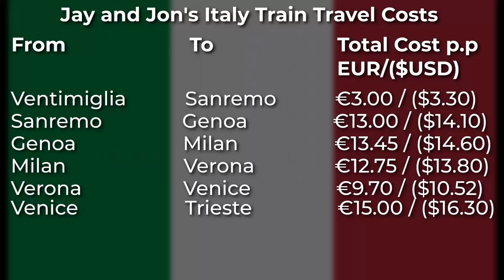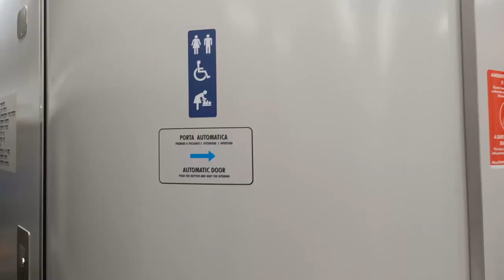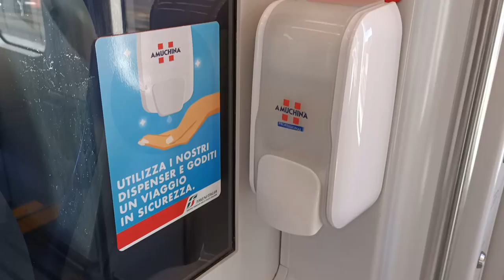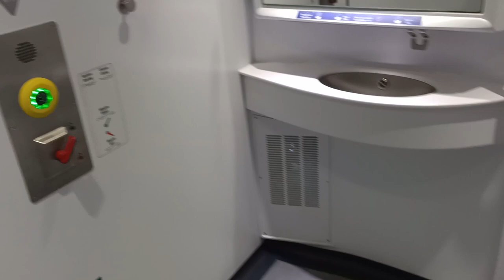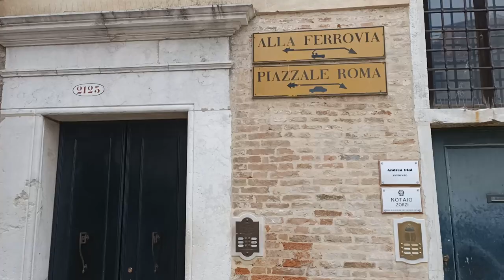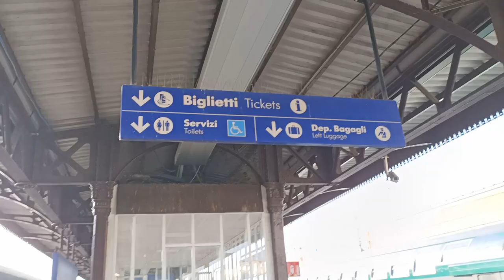How to Travel Italy by Train | Italy Travel Tips | Italy Travel Vlog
There’s nothing like watching the Italian countryside from the comfort of a train in Italy. Views of endless vineyards, snow-capped mountains and brightly painted Italian villages are some of the amazing sights waiting to be discovered. Italy was the first country in Europe to introduce high speed trains, and their rail infrastructure continues to be world-class! In this Italy travel vlog we show you how to travel Italy by train. We provide everything you need to know about Italian train travel, including Italy train costs, train amenities in Italy, how to book trains in Italy as well as plenty of Italy travel tips so you can plan an amazing Italian vacation for yourself! We also provide our first hand experience of northern Italy travel so you can see what it’s like traveling in Italy. This Italy travel video is a must watch for anyone considering travelling in Italy, particularly for train travel Italy but also for Italy backpacking and cheap travel Europe.

▶ ITALY TRAVEL BLOGS
To plan your next trip to Italy, you can find plenty of Italy travel advice here:

▶ WHAT’S IN THIS VIDEO:
0:00 Introduction to Italy Travel vlog 2022: How to travel Italy by train
0:49 Bucket List Travellers train travel through northern Italy
2:40 Traveling by train in Italy: Our Italian train travel stats – Italy train costs, distance travelled
3:05 Italy train system: Types of Trenitalia Trains in Italy – La frecce, Regionale veloce and Reggio Express
4:02 Europe train travel tips: What to expect at Italy Train Stations
4:57 Italy travel tips and advice: What to expect on Italian trains
6:46 Italy train travel tips: How to book Italy train tickets
7:40 Italy train tips
10:30 Italy 2022 trip report: Pros and Cons of trains in Italy
11:42 Italy travel tips: Useful Italian words for train travel